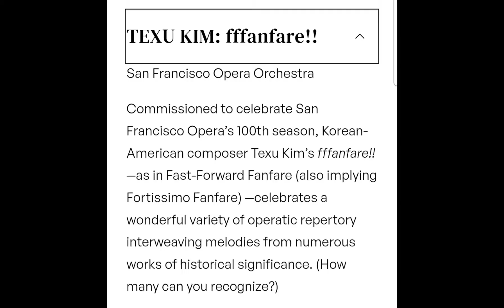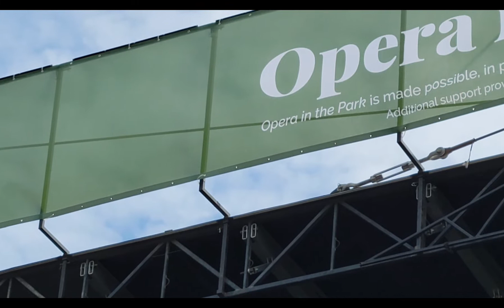KIM: Fffanfare!! (San Francisco Opera Orch - Eun Sun Kim,dir) - SF Opera in the Park - Sept 11, 2022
Orchestral composition by Texu Kim: description from online SF Opera program. I claim no rights to this video.